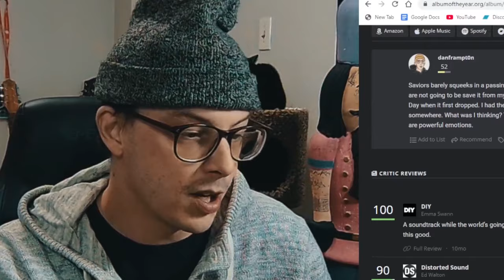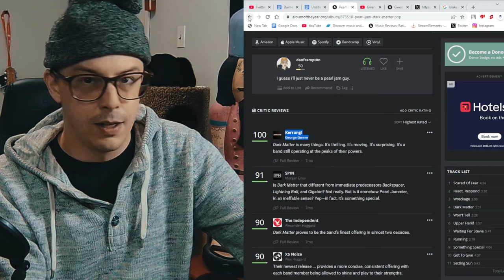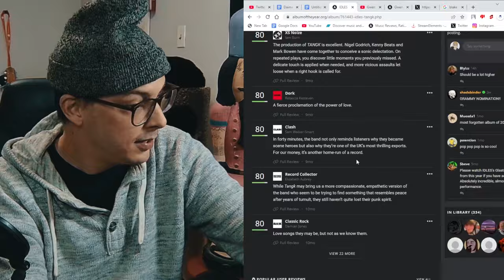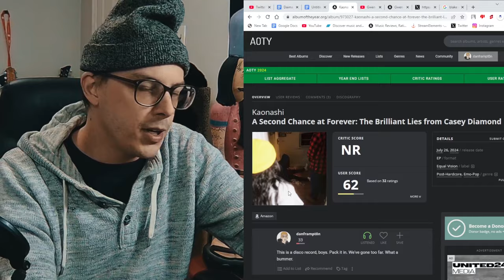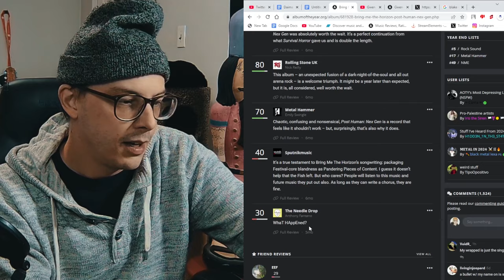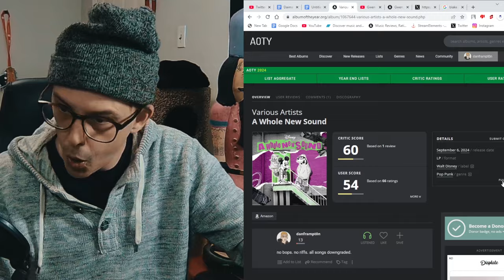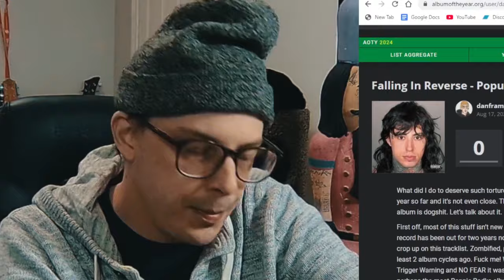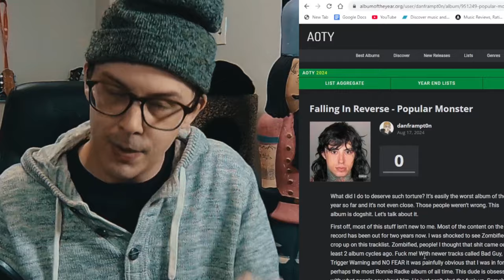These Albums Destoyed My Hope For Rock Music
The Album Situation This Year Was Awful
THE WORST ALBUMS OF 2024
0:00 HI
1:00 CONTENT
18:00 LONG VIDEO